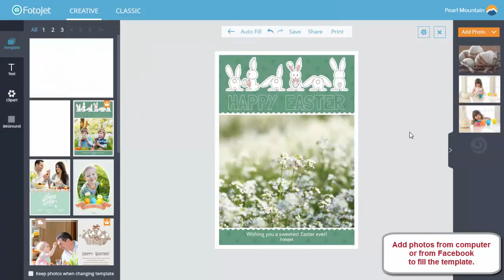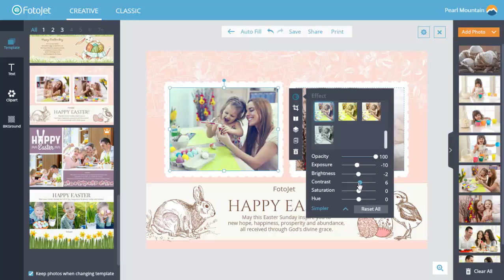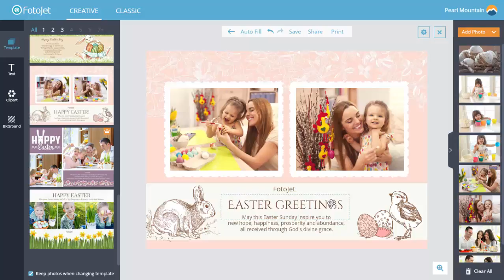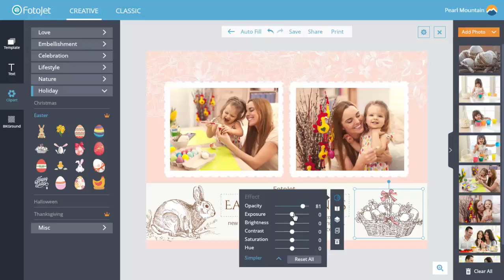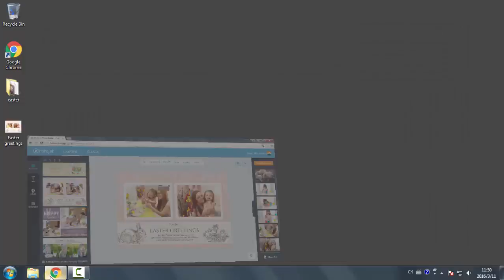FotoJet Tutorial: How to Make Easter Cards Effortlessly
FotoJet provides plenty of well-designed Easter templates, which deliver various Easter gift ideas to you. In this tutorial, you will learn how to make Easter cards online with easy and quick steps.